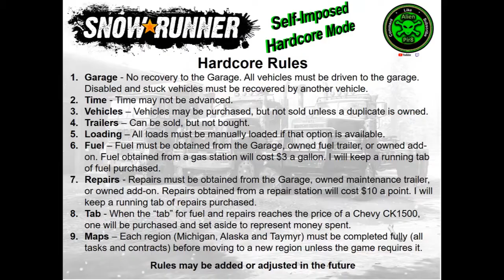SnowRunner Hardcore H10 Rescue Work & Food Delivery Contest